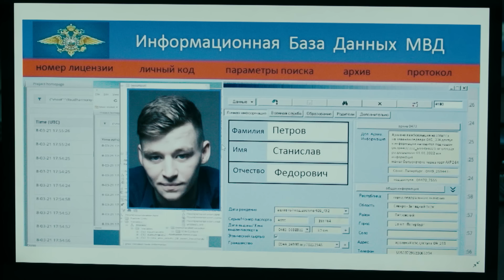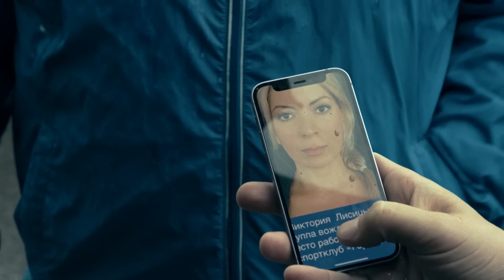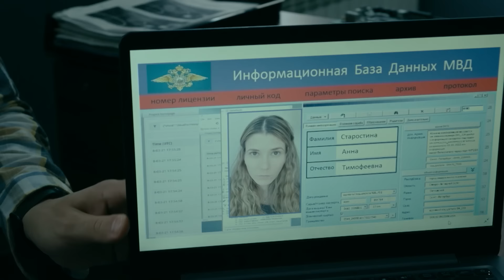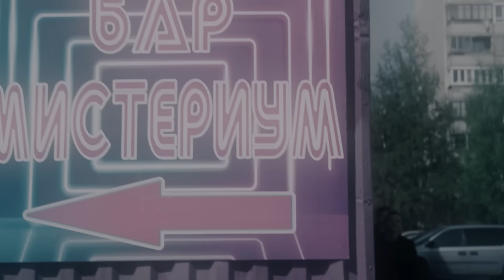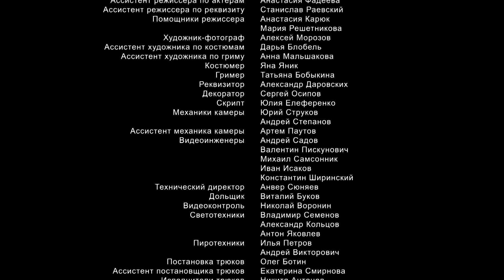Великолепная пятерка | 5 сезон | 9 серия | Переезд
Ниже этажом новой квартиры Красавченко убивают молодую жену успешного бизнесмена Алексея Михайлова, Марию. Она заколота в своей спальне во сне ножом, который находят в руках спящей рядом на полу её падчерицы Паулины. Девочка утверждает, что ничего не помнит, но ей не верит даже родной отец. Все ждут, что покажет экспертиза…